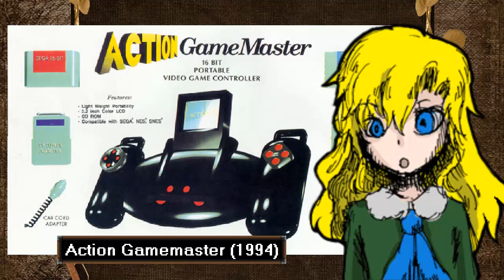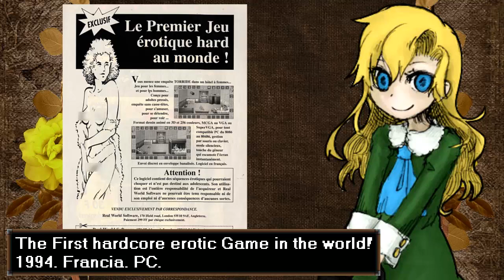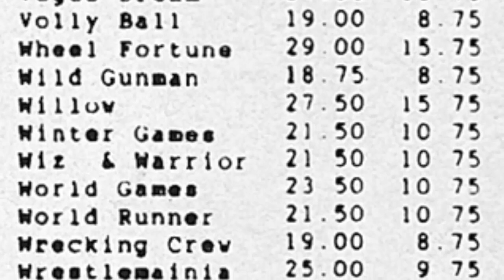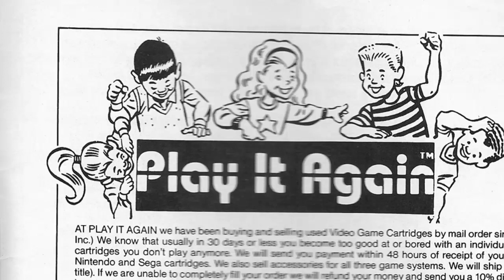Lost Media #7 | Videojuegos perdidos | Loquendo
ACTUALIZACIÓN: El 26 de mayo de 2021, la youtuber Bobdunga obtuvo la ROM de Mean Girls DS. El 14 de junio de ese año, subió un gameplay del juego completo mostrando lo incompleto que estaba. Sin embargo, por cuestiones legales no se ha podido compartir públicamente. Los enlaces correspondientes se encuentran más abajo.

ACTUALIZACION: Se ha descubierto el nombre real del juego "The First hardcore erotic Game in the world!": Machot drives it all. Los enlaces correspondientes se encuentran más abajo.
Existe una obvia diferencia entre el arte de crear cine y animación con el de diseñar y programar videojuegos. Cada uno con disciplinas distintas que utilizan medios para interpretar ideas, emociones e historias. Y a pesar de que los videojuegos no sean un arte para muchos, no dejan de ser piezas importantes en nuestro día a día. Como cada entretenimiento comercial, su historia está llena de desdichas y glorias. Así como por ejemplo, que ciertos videojuegos se hayan perdido con el tiempo.

NOTA: Esta introducción ya no representa la opinión que tengo sobre el arte y los videojuegos actualmente.
Enlaces:
[1993] Socks the Cat Rocks the Hill.

[1991] Sega Sonic Bros.

[1994] Machot drives it all...

Música utilizada en este vídeo:
Windows XP - Tour
Pokémon Black - Black City
Sonic the Hedgehog - Marble Zone
Pokémon Black - Opelucid City
009 Sound System - Speak To Angels
009 Sound System - Dreamscape
JJBA: Eyes of Heaven - Yoshikage Kira
Neon Genesis Evangelion - Zankoku na Tenshi no Teeze (piano ver.)
Fate stay/night: UBW - Archer's theme
Fate stay/night: UBW - Emiya's theme
Evangelion 3.33 - Long Slow Pain